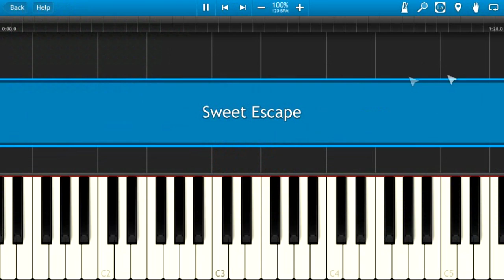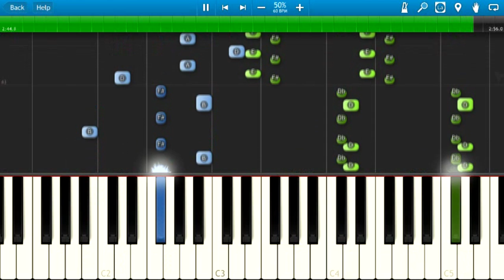Alesso ft. Sirena - Sweet Escape Piano Tutorial - How to play Sweet Escape on piano - Synthesia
How to play Sweet Escape on piano by Alesso.